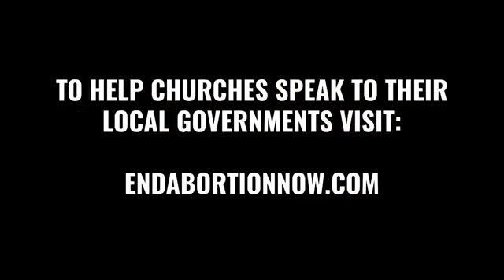James White Phoneix City Counsel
Dr. James White stands before the Phoenix City Counsel and pleads with them to stop the slaughter of the preborn.